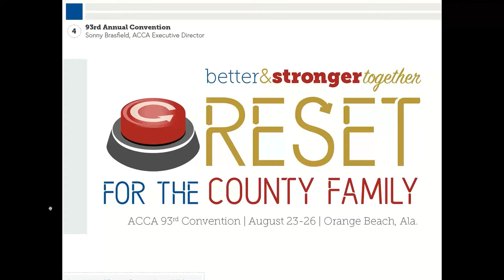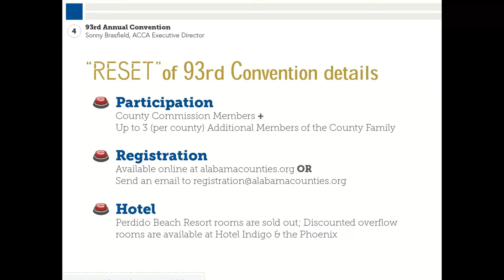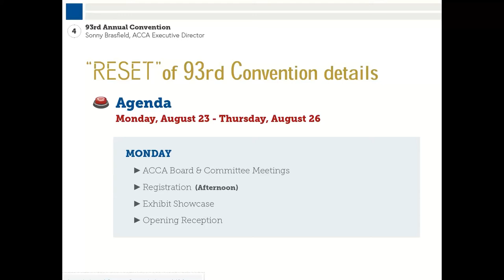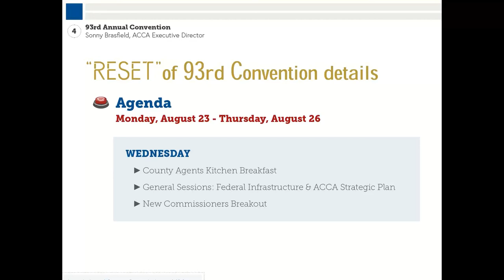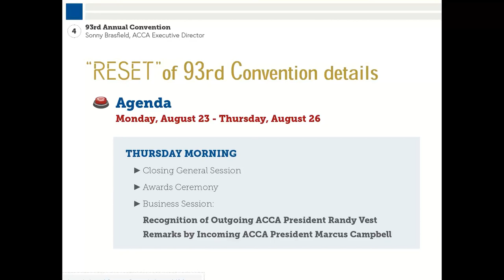ACCA 93rd Annual Convention | "Reset" Details